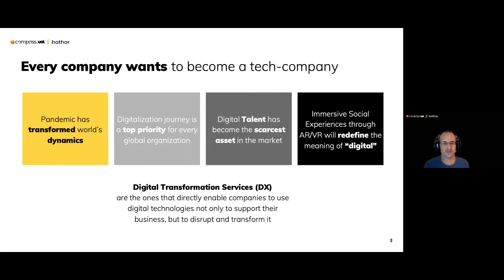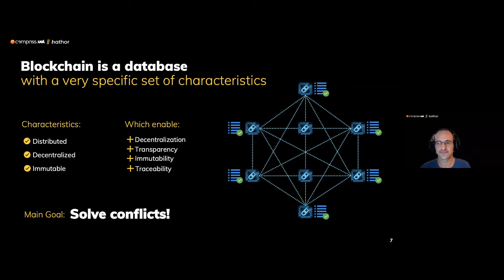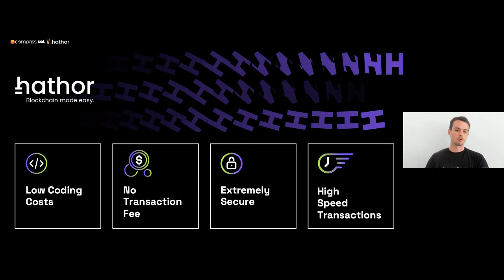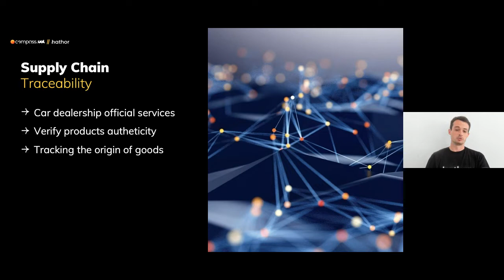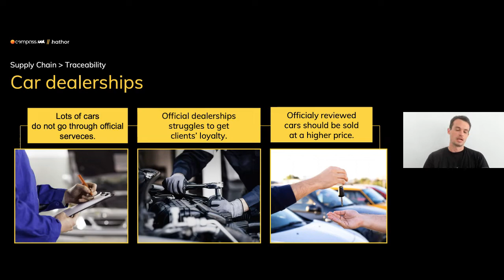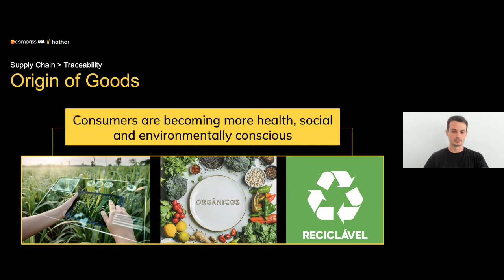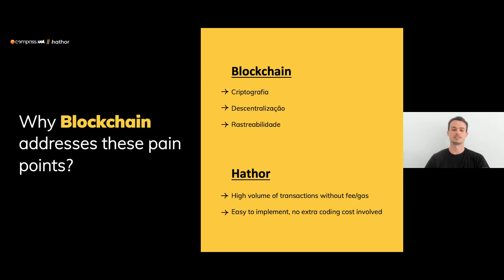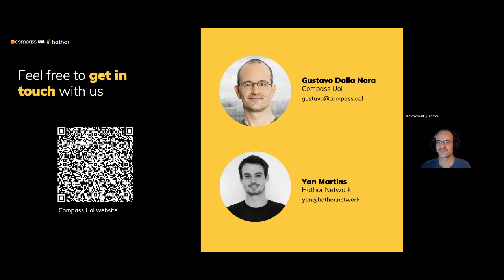Webinar - Muito além das fintechs: Blockchain para todas as indústrias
A Blockchain vai muito além do mercado financeiro.

Conheça essa tecnologia disruptiva que possibilita descentralização, transparência, rastreabilidade e imutabilidade de processos e transações.

De registro de propriedade e rastreabilidade a programas de recompensa, inúmeras são as inovações que a blockchain pode trazer para o seu negócio.

Junte-se à Hathor e ao Innovation Studio de Blockchain da Compass UOL e descubra novas oportunidades de uso desta tecnologia.